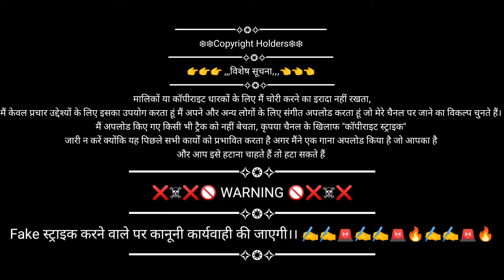छू ले छू ले आ मुझे छू ले गाना || Chule Chule Aa Mujhe Chule || New Arkestra Video 2021 | Alka Yagnik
Mahaanta is a Action hindi movie, directed by Afzal Khan, starring Jeetendra, Kishore Anand Bhanushali, Sanjay Dutt, Madhuri Dixit-Nene along with others.
Song: Choole Choole
Singer: Alka Yagnik
Lyrics: Anand Bakshi
Composer: Laxmikant Pyarelal

Instagram:- I'm on Instagram as @bhojpuri___fans. Install the app to follow my photos and videos.

👉👉👉 ,,,विशेष सूचना,,,👈👈👈
 मालिकों या कॉपीराइट धारकों के लिए मैं चोरी करने का इरादा नहीं रखता, मैं केवल प्रचार उद्देश्यों के लिए इसका उपयोग करता हूं मैं अपने और अन्य लोगों के लिए संगीत अपलोड करता हूं जो मेरे चैनल पर जाने का विकल्प चुनते हैं। मैं अपलोड किए गए किसी भी ट्रैक को नहीं बेचता, कृपया चैनल के खिलाफ "कॉपीराइट स्ट्राइक" जारी न करें क्योंकि यह पिछले सभी कार्यों को प्रभावित करता है अगर मैंने एक गाना अपलोड किया है जो आपका है और आप इसे हटाना चाहते हैं तो हटा सकते हैं